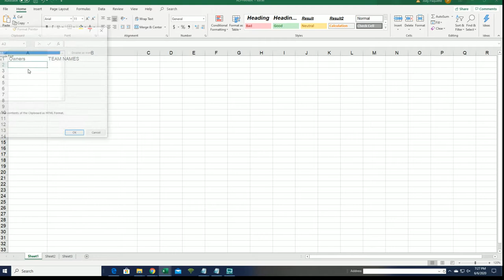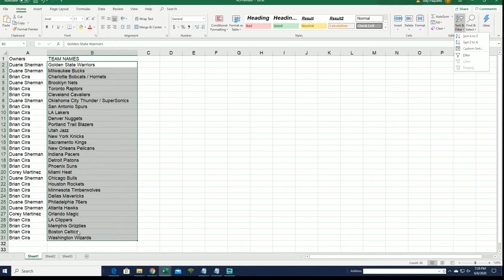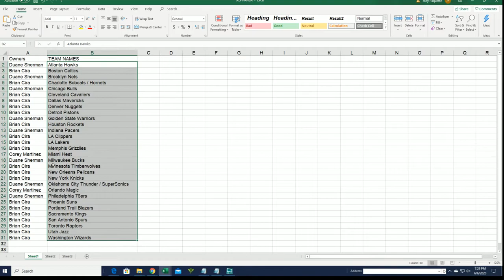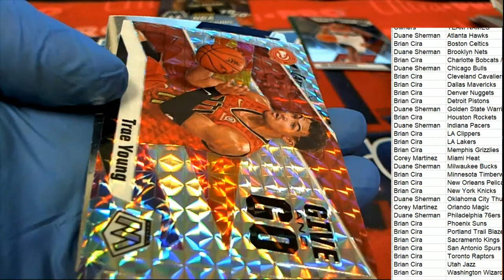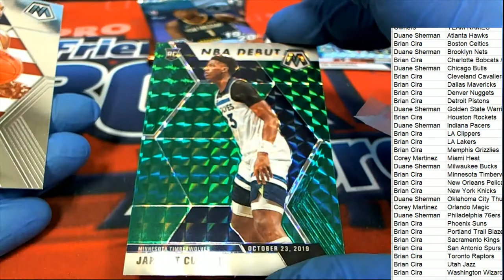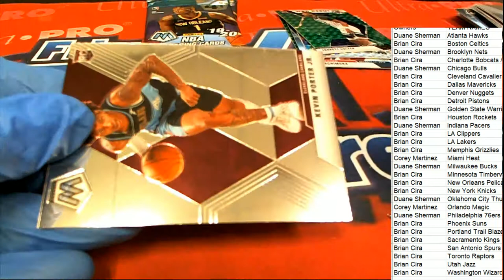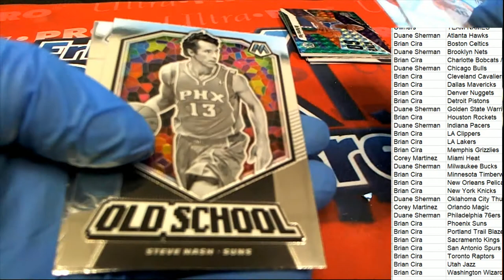201920 Panini Mosaic Basketball Blaster Box ID MOSBLAST210